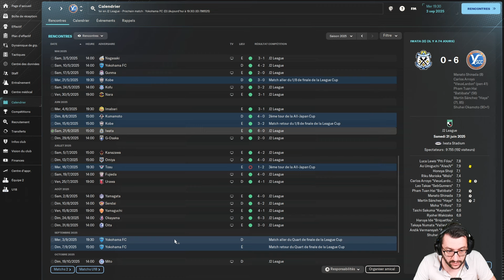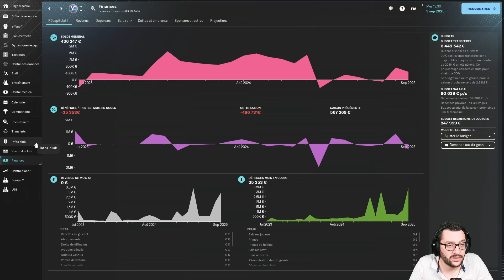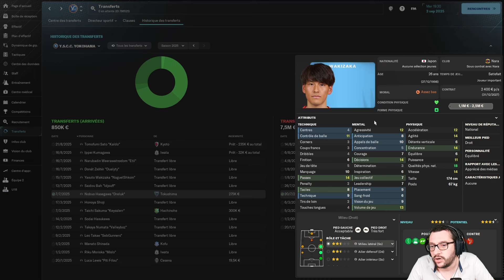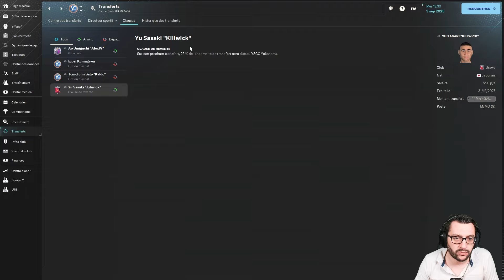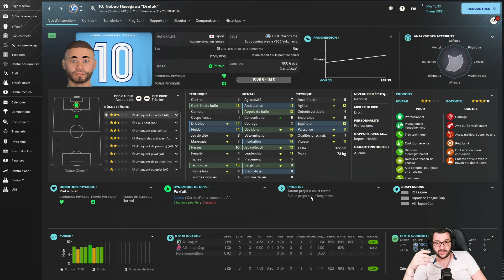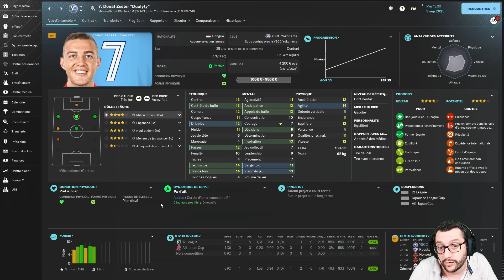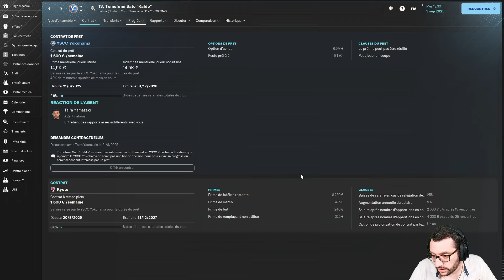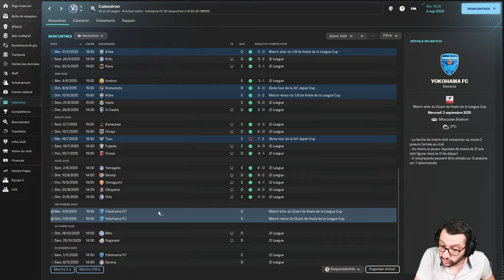[FM24] ÇA BOUGE DANS L'EFFECTIF : GROS MERCATO ! | #17•Asie | Pentagon Challenge • Carrière Twitch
🎥 DANS CETTE VIDÉO :
• Partie 1 - Asie
• Club : YSCC Yokohama (Japon)
• Saison : 3
• Division : 2

• Suite de la saison et mercato.

00:00 : Calendrier & Championnat
03:37 : Infos coach et club
05:02 : Aperçu newgens
06:30 : Transferts (départs)
14:25 : Transferts (arrivées)
27:39 : Bilan mercato